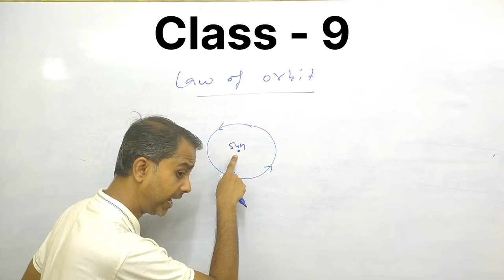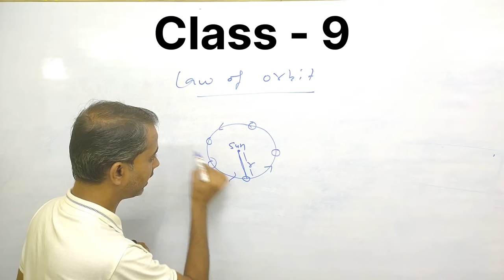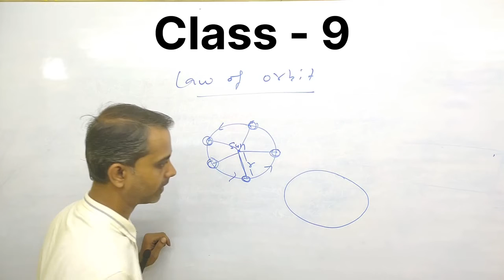Physics से जाने मौसम के बदलने का कारण ( tanmayacademy motivation youtube )